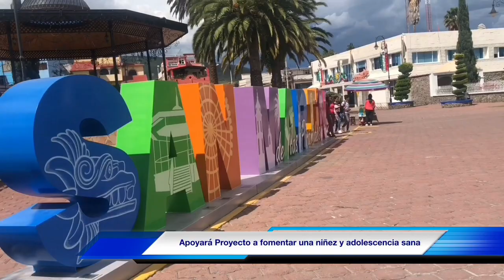¡Funda San Francisco AC escuela de futbol en San Martín de las Pirámides...!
Con la creación de una escuela de futbol, el gobierno municipal de San Martín de las Pirámides que preside el Lic. Eric Ruiz Medina y el Centro de Rendimiento Semilleros de San Francisco AC, comandado por Luis Tenorio Orozco, suman esfuerzos para fomentar una vida sana entre la niñez y adolescencia Sanmartinense, a través del futbol.